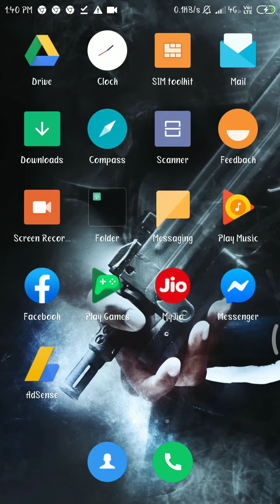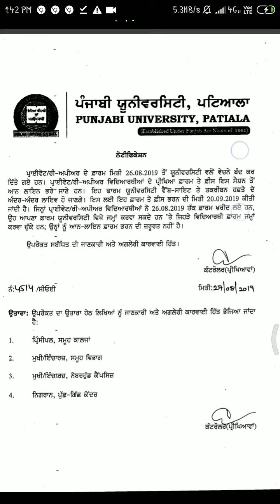Important Notice Regarding Online Examination Form For Private Re-appear Students Punjabi UNIVERSITY